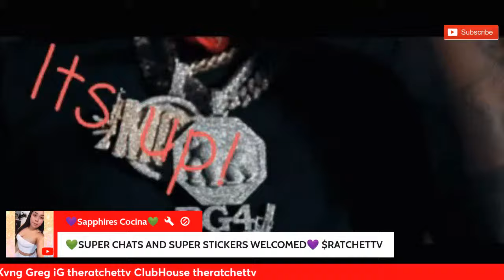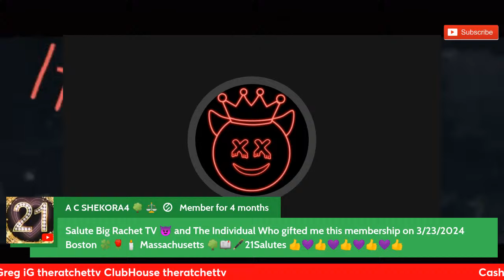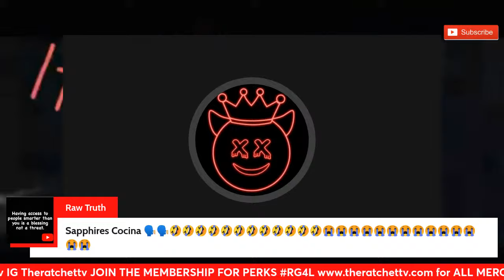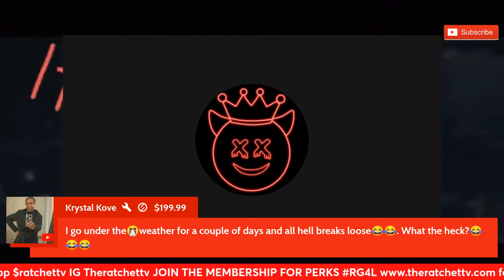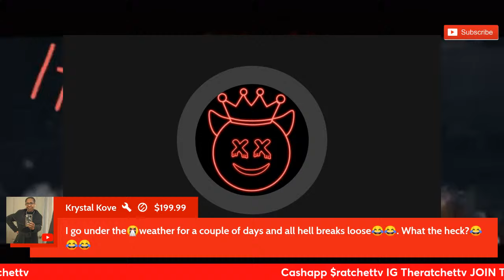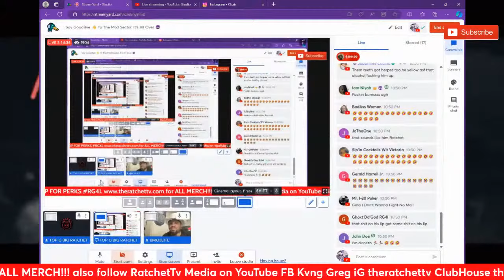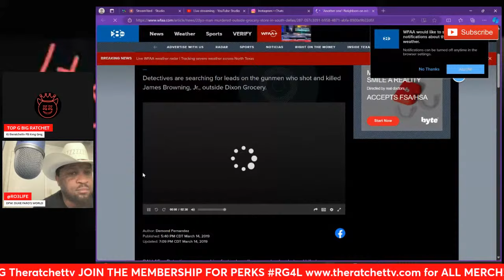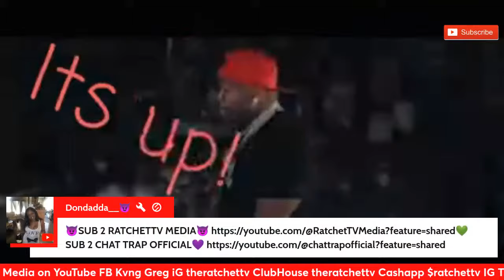Say GoodBye 👋 To The Mo3 Sector. It’s All Over 😈